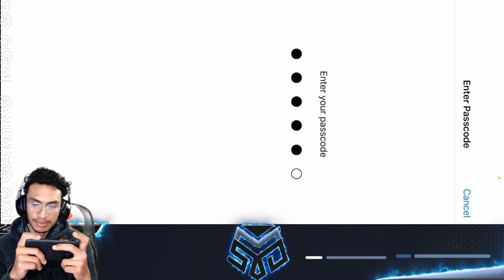LETS PLAY GAME !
GUYS SHOW SOME SUPPORT❤️
STAY HOME😋
STAY SAFE ❤️
➤ABOUT ME
. Mandip Regmi
. Caster/Streamer/Content Creator
. Kathmandu,Nepal
Streaming through OBS STUDIO (MOBCRUSH)
PC Specs are below:
1) Ryzen 7 3700x 8 Core 16 thread CPU
2) MSI RTX 2070 super 8 GB
3) MSI X570 gaming motheboard
4) corsair vengeance RGB pro 16 gigs
5) MSI Vampiric 010 Case with 650w PSU
7) MSI 24 inch 75 hz Gaming Monitor (Primary)
8) FANTECH K613L FIGHTER II KEYBOARD
9) FANTECH X4S TITAN
10) 1TB HDD/512 SSD